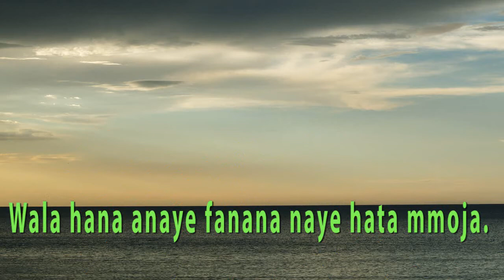Surat Al Ikhlas With Swahili Translation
AL QURAN
SURAT AL FATIHA
SWAHILI TRANSLATION
BY JAY DIDO